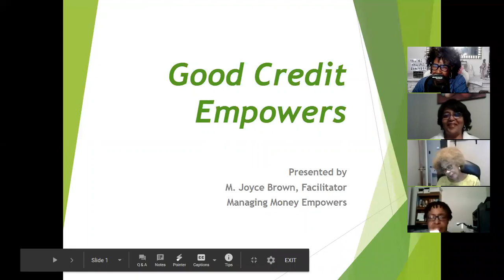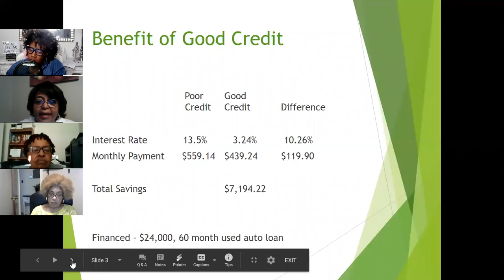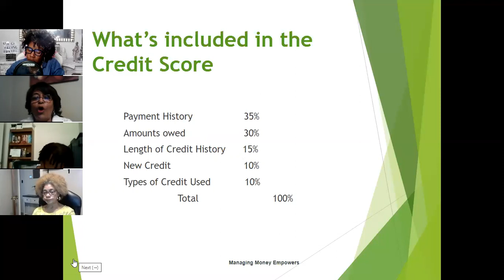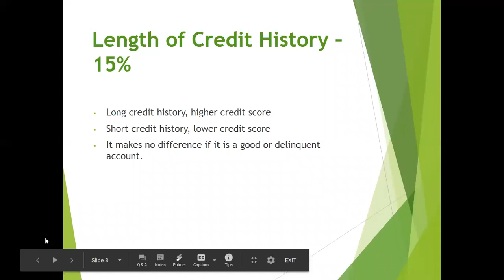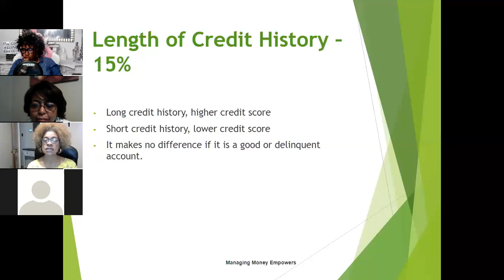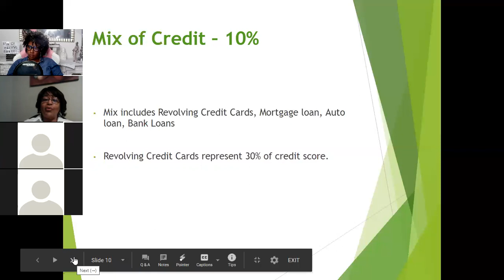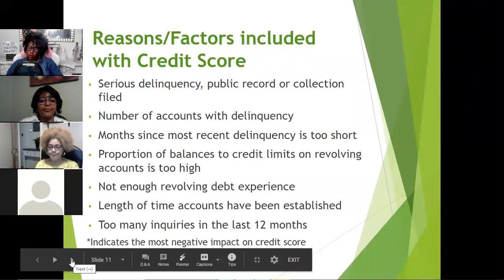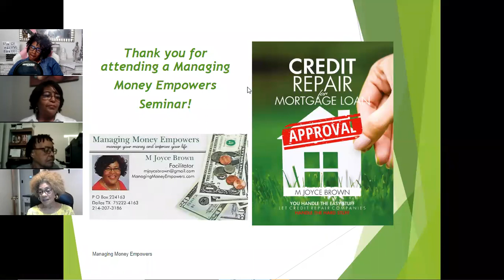Good Credit Is Power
Open Your Mail!